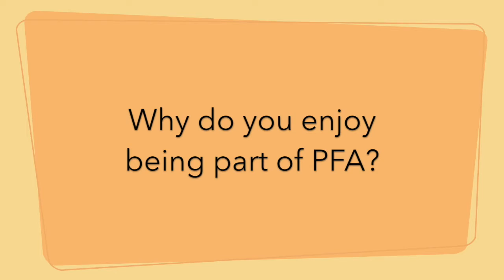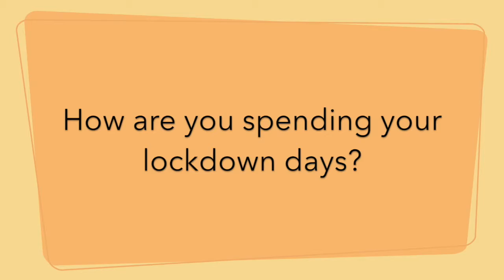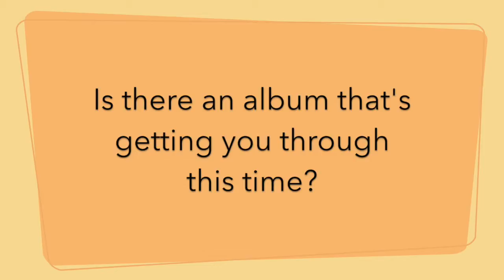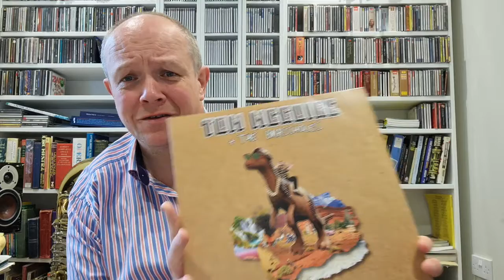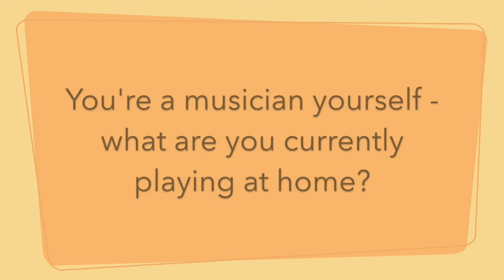Part 2 Interview with Festival Vice Chairman Craig Dennis CelebrateTheArts 2020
We continued our 'Quick-Fire Ten' interview with Festival Director Craig Dennis. In Part 2, Craig talks about music, Perthshire Brass and the top 3 albums that are getting him through lockdown!